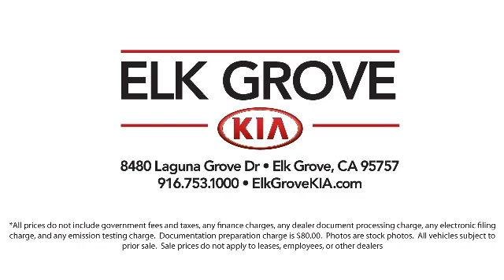2020 Kia FORTE Sedan LXS Elk grove Sacramento Folsom Lodi Galt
2020 Kia FORTE Sedan LXS Stock Number: GK7101 Vin:3KPF24AD1LE243664.

8480 Laguna Grove Dr.